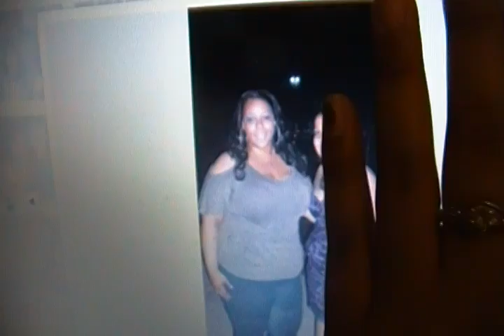Watch Me Shrink: Update